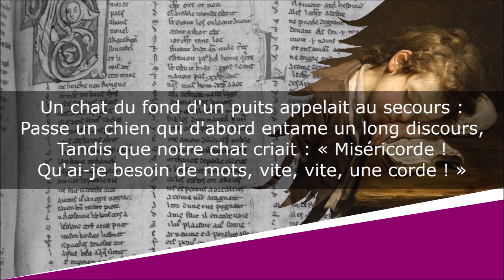Le Chat et le Chien - Fables en quatrains - Henri Dottin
Le Chat et le Chien
Fables en quatrains, Livre Troisième, Fable XVIII

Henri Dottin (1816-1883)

Lecture : AB
Portrait de couverture : Charles Meynier
Illustration de fond : Jean-Baptiste Greuze

Texte :
Un chat du fond d'un puits appelait au secours :
Passe un chien qui d'abord entame un long discours,
Tandis que notre chat criait : « Miséricorde !
Qu'ai-je besoin de mots, vite, vite, une corde ! »